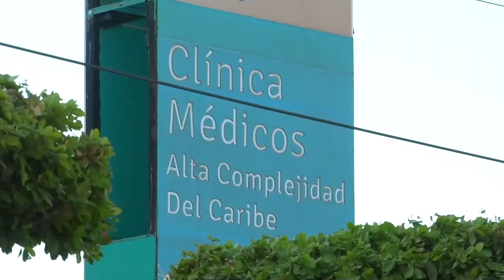HOMBRE MURIÓ TRAS SER ARROLLADO POR UN MOTOCICLISTA EN VALLEDUPAR